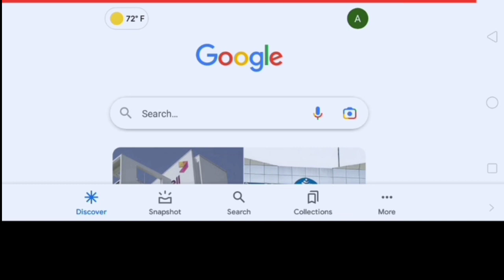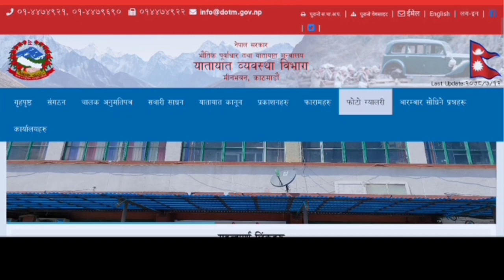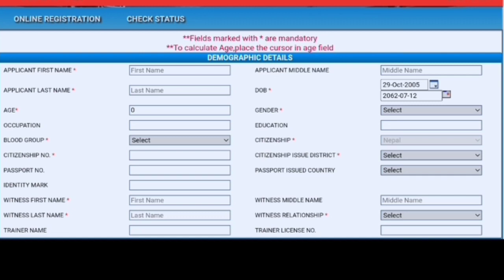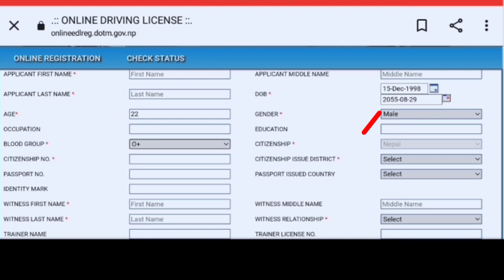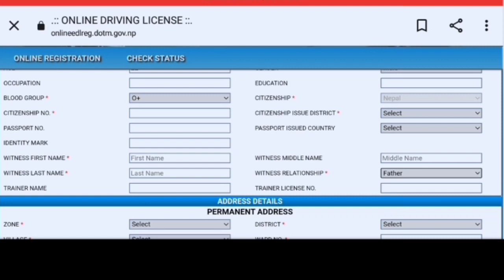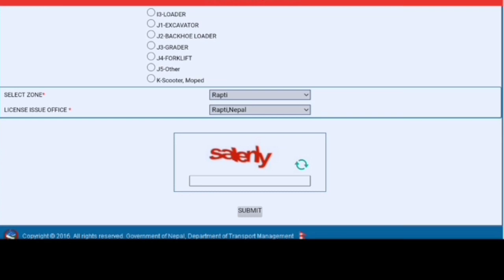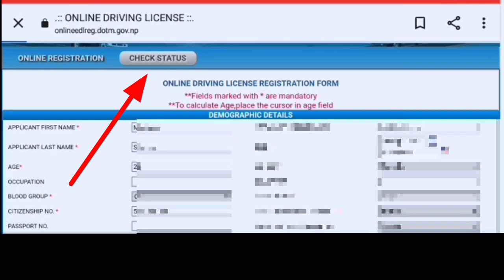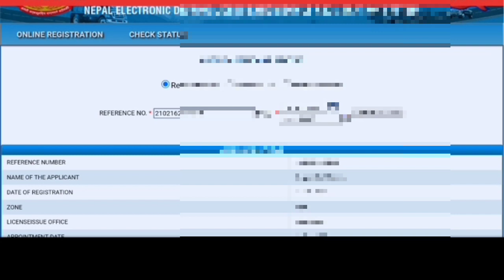How to Apply Online Driving Licence Form in Nepal From Mobile/Driving License Form Kasari Bharne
about video
yo video ma maile online driving license ko form kasari bharne vanera full detail sikaayako chhu.

online driving license form apply
driving license form
driving license
educational supports